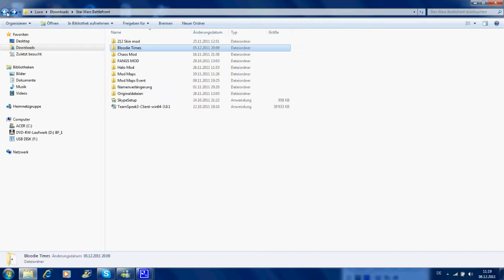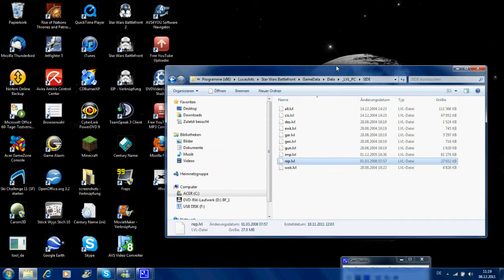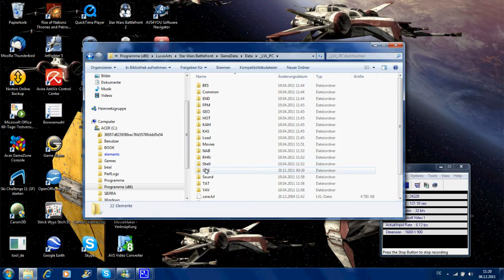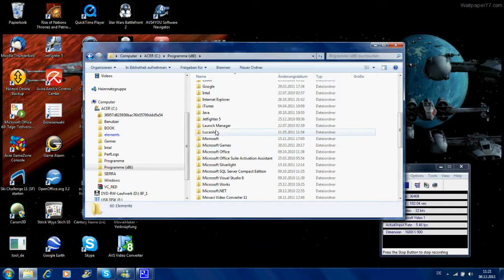How to Install SWBF1 Mods & Modmaps (german)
Ein Intro in dem ich euch erkläre wie ihr Skinmods und Modmaps installiert.